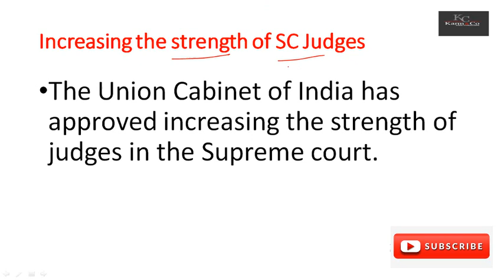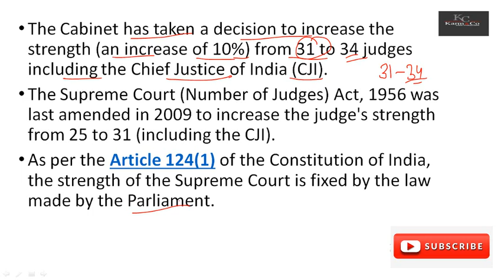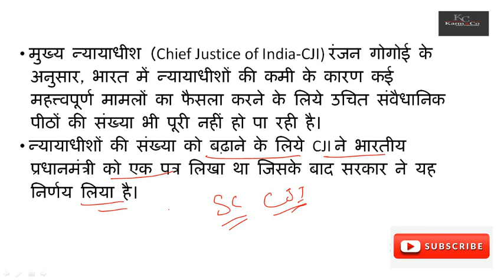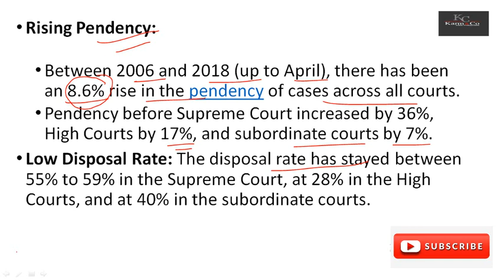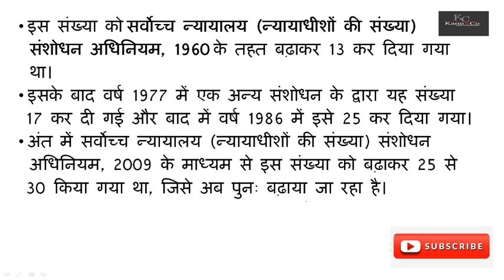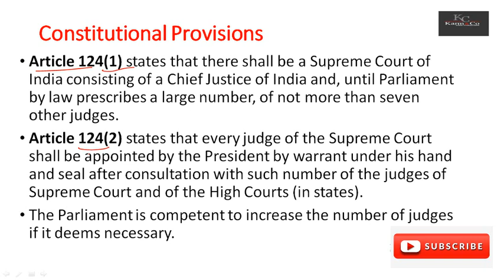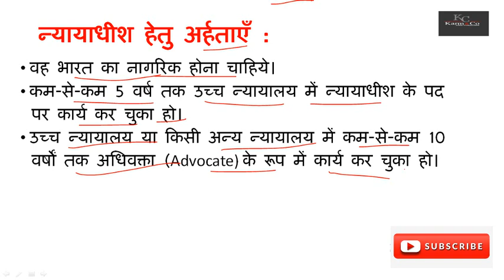SupremeCourt New Judge & New Building | सुप्रीम कोर्ट के नए न्यायाधीश और नया भवन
The Supreme Court of India is the highest judicial court and the final court of appeal under the Constitution of India, the highest constitutional court, with the power of judicial review. Consisting of the Chief Justice of India and a maximum of 31 judges, it has extensive powers in the form of original, appellate and advisory jurisdictions.[3]

As the final court of appeal of the country, it takes up appeals primarily against verdicts of the high courts of various states of the Union and other courts and tribunals. It safeguards fundamental rights of citizens and settles disputes between various government authorities as well as the central government vs state governments or state governments versus another state government in the country. As an advisory court, it hears matters which may specifically be referred to it under the constitution by President of India. It also may take cognisance of matters on its own (or suo moto), without anyone drawing its attention to them. The law declared by the supreme court becomes binding on all courts within India and also by the union and state governments.[4] Per Article 142 of the constitution, it is the duty of the president to enforce the decrees of the supreme court.

Khatronkekhiladi S09 JIGAR PE TRIGGER PROMO SONG | 5th JAN 2019